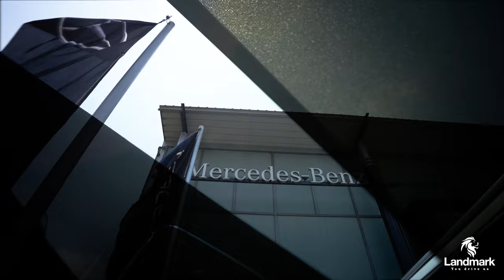Mr. Chetan Patel | Mercedes-Benz Landmark Cars | Workshop Testimonial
Here is Mr. @chetanpatel_73  from @softone_hearing sharing his experience of getting his Mercedes-Benz C-Class serviced at Mercedes-Benz Landmark Cars Gujarat. He shares his experience of visiting our workshop and how comfort, luxury and quality is of prime importance to him. Thank you for your words of appreciation @chetanpatel_73 Sir.